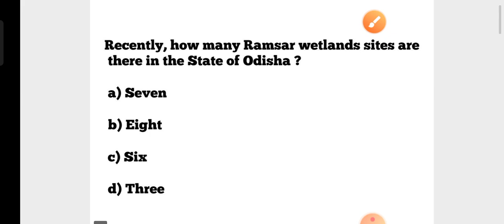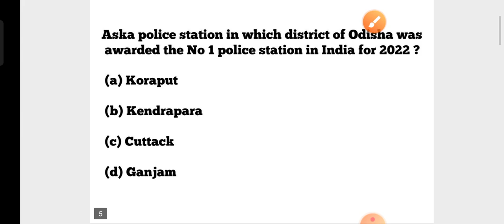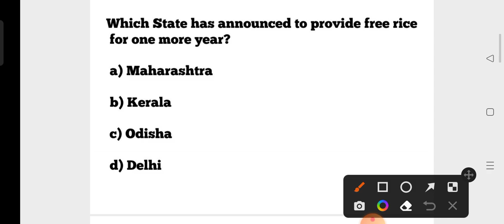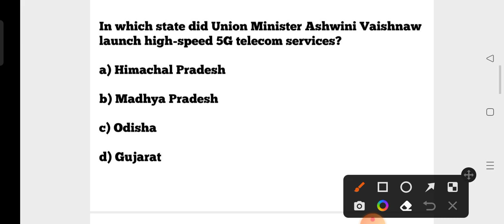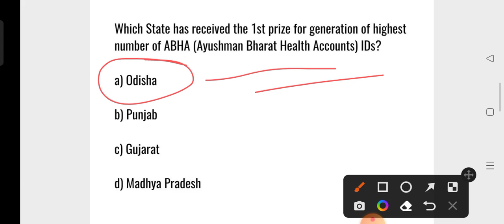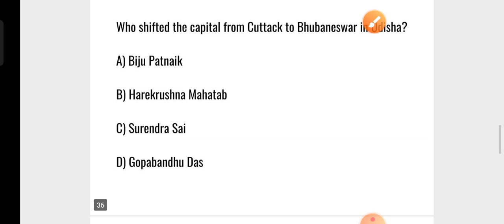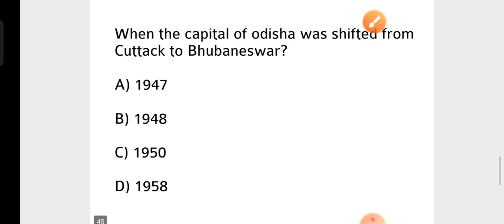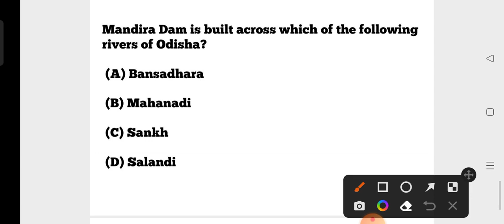Odisha GK & Current Affairs MCQs !! Marathon Class P1 !! OSSC RHT CGL RI ARI AMIN JRA PEO Exam !!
Odisha GK & Current Affairs MCQs !! Marathon Class P1 !! OSSC RHT CGL RI ARI AMIN JRA PEO Exam !! by cine tv odisha !!